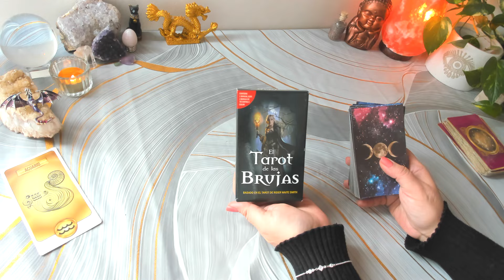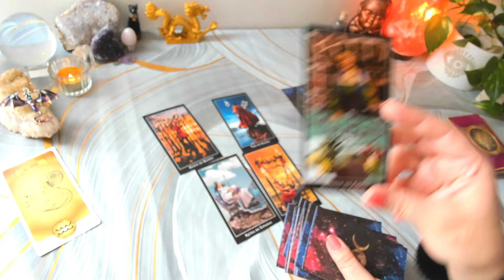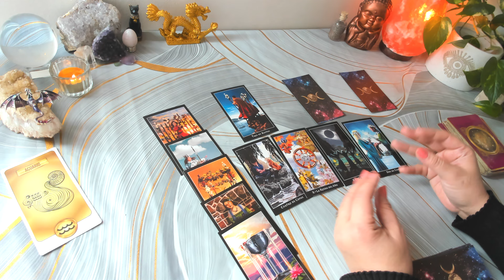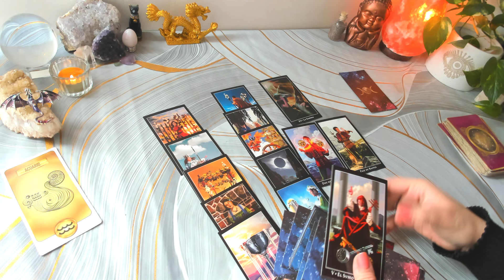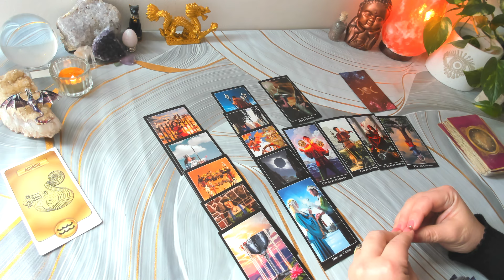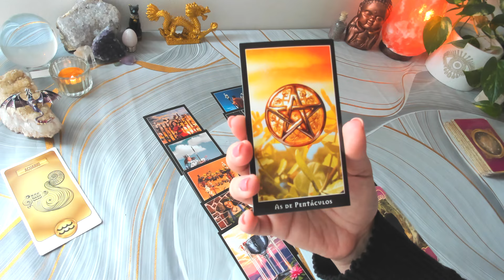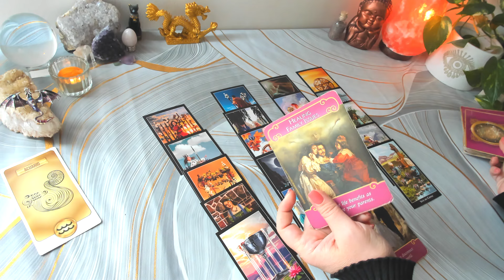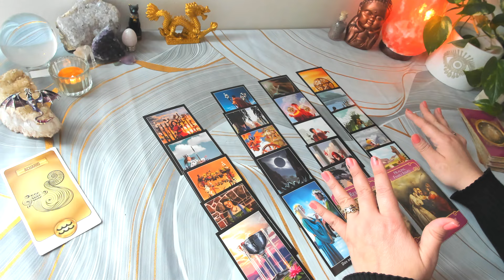ACUARIO EX ♒ Necesita conversar contigo en Agosto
Lectura Ex pareja Agosto

1) Qué siente por ti tu ex?
2) Qué piensa de ti, de uds?
3) Qué hará respecto a ti? Aparece?

Con contacto: 05:22
Sin contacto: 08:15

Lectura para Sol, luna y ascendente en tu signo.

Si gustas seguirme en Instagram tengo solo una cuenta

Que este mes sea maravilloso.

Con cariño
L